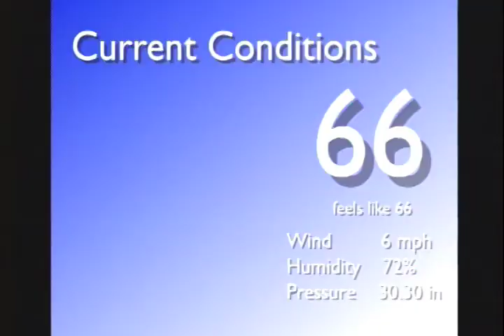Morning Blaze Nov. 2, 2016